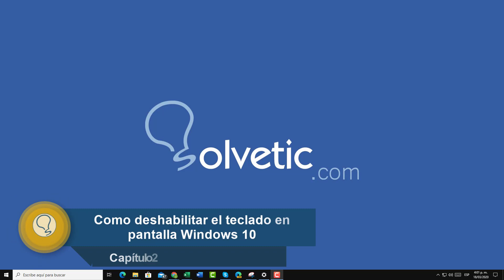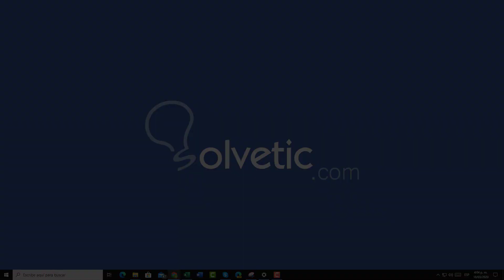⌨️ Activar o desactivar TECLADO PANTALLA Windows 10 | Sin teclado físico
Videotutorial de Solvetic para activar teclado pantalla Windows 10 o desactivar teclado pantalla Windows 10. ⭐ 𝗠𝗔𝗦 𝗧𝗨𝗧𝗢𝗥𝗜𝗔𝗟𝗘𝗦 𝗬 𝗧𝗥𝗨𝗖𝗢𝗦 𝗪𝗜𝗡𝗗𝗢𝗪𝗦 𝟭𝟬

Aquí podrás controlar el teclado pantalla windows 10 pudiendo ver teclado en pantalla windows 10 o bien desactivar teclado virtual Windows 10.

 》CAPÍTULOS《

𝟏. Activar teclado en pantalla Windows 10

𝟐. Cómo desactivar el teclado de pantalla en Windows 10